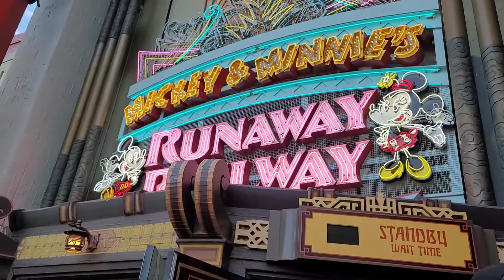MyHAppyPlac3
Well, This place makes me feel better and more comfortable lot's of memories with my Family.
Hopefully you will have some time to watch this video.
Thank you all for the great support and encouragement.